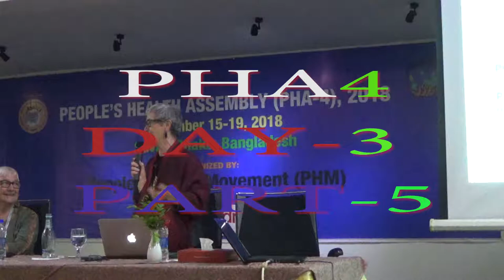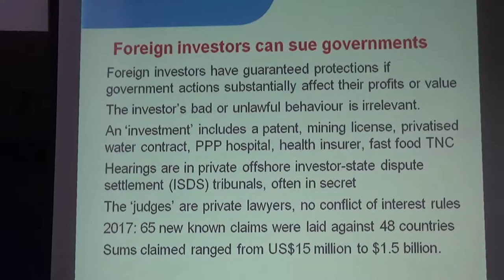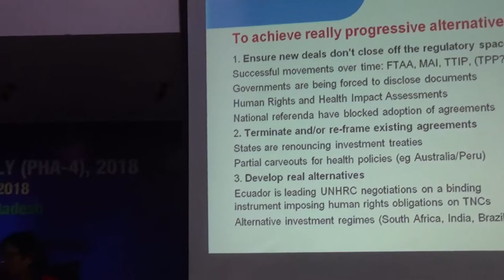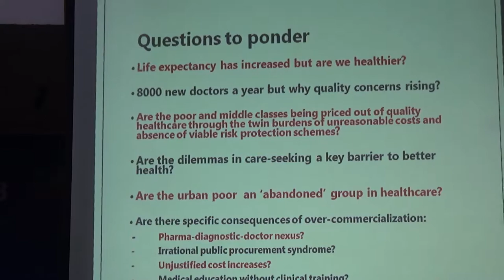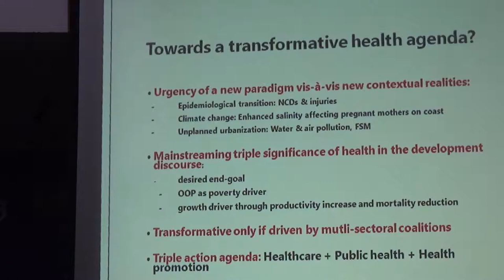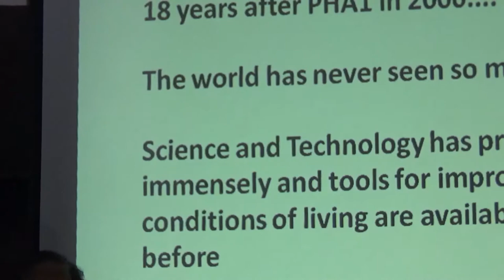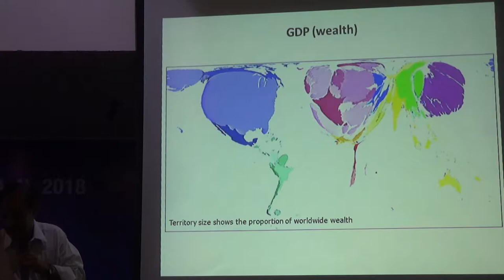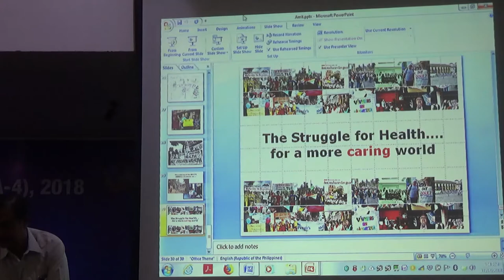PHA4 DAY3 PART5